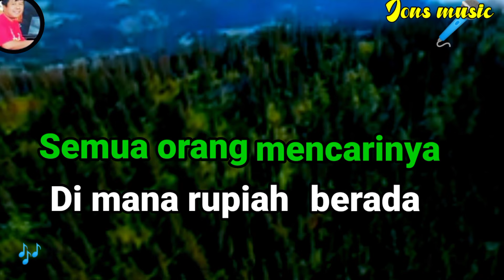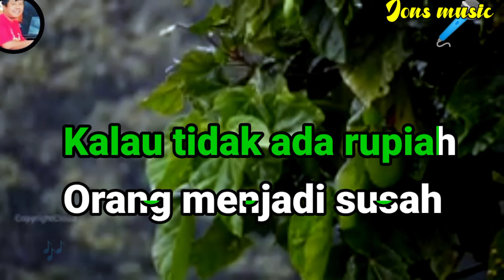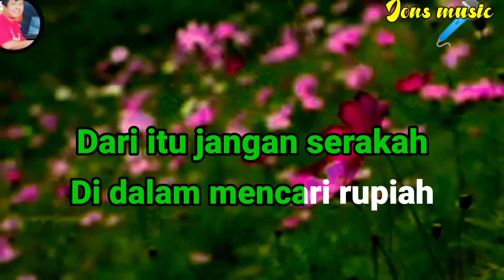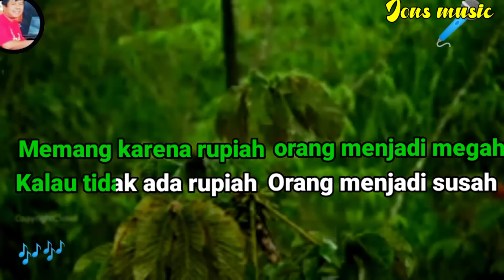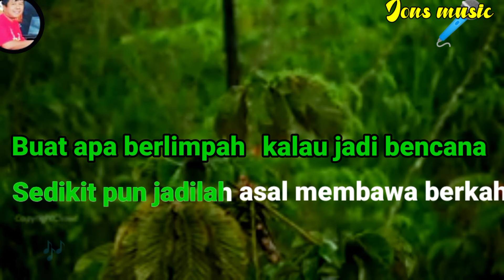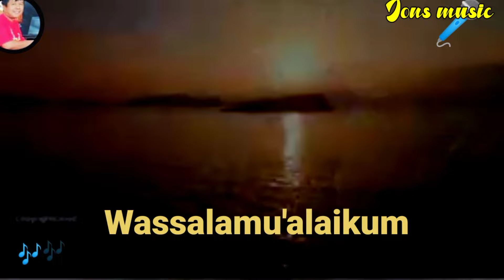RUPIAH - RHOMA IRAMA - karaoke dangdut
semua orang mencari nya , karena sebagai sarana untuk keperluan dan alat tukar barang.
bekerja siang malam ,bahkan demi rupiah ada yang rela menumpahkan darah.
RUPIAH  judul lagu dangdut lawas terpopuler yang dinyanyikan oleh penyanyi dangdut legendaris Rhoma irama